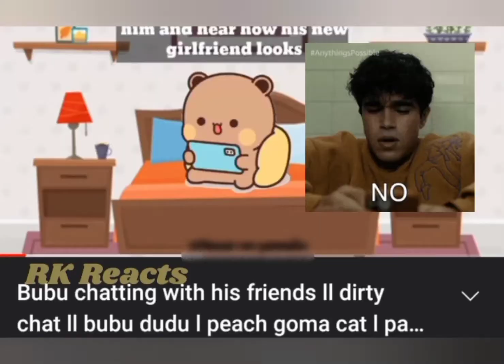Bubu &Dudu are getting too far 😑